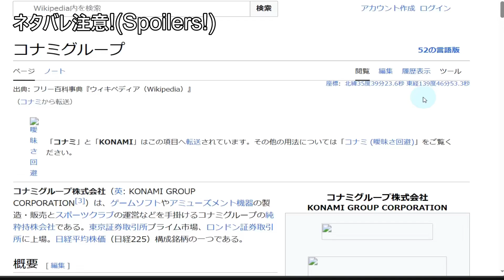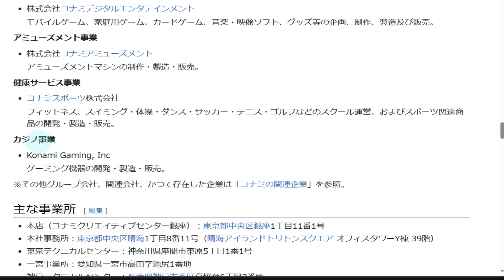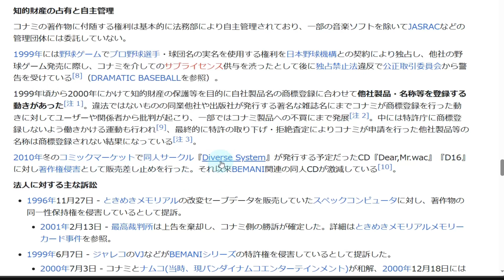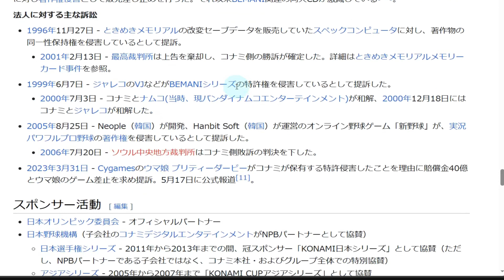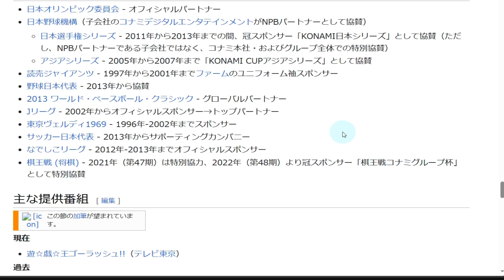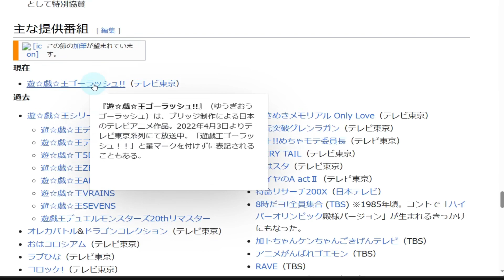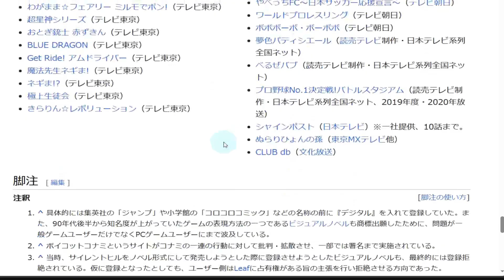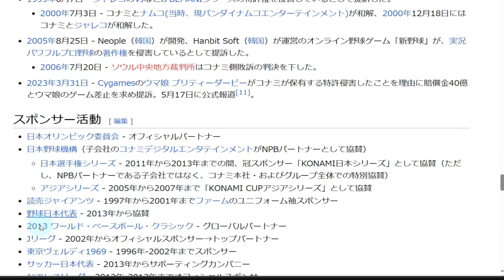#4 【Wikipedia実況】 乱子様は導きたい コナミグループ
スカーレッドライダーゼクスの眼前ファイティングポーズに通ずるものも感じる。
名づけがすごい人っているよね。いいなぁ

【シリーズ作品】
　乱子様が導くままに、Wikipediaの広大な海をサーフィンしていきます。
　たぶん、乱子様は黒髪ロングツンデレ、お嬢様です。
　ガイドラインは一応読みましたが勘違いもあるかもしれません。
　だめでしたらウィキペディア様ご連絡ください。

以下のガイドラインに従います。

【サムネイルのフォント】